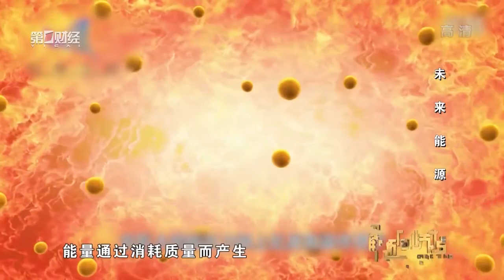【解码财商】20180130未来能源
2018年，頻道稍做節目調整，為方便大家訂閱收看，第一財經頻道為大家提供了節目更新清單，感謝大家的訂閱與支持：）

【節目更新清單】
《財經早班車》週一-週五每日更新；
《今日股市》週一-週四每日更新；
《談股論金》週一-週四每日更新；
《解碼財商》每週二、週三每日更新；
《德培論趨勢》每週一更新；
《中國經營者》每週二更新；
《頭腦風暴》每週三更新；
《波士堂》每週四更新；
《三兩博千金》每週五更新；

個別節目如遇重播則不更新，季播類節目如有則會在【節目更新清單】中為大家提供~